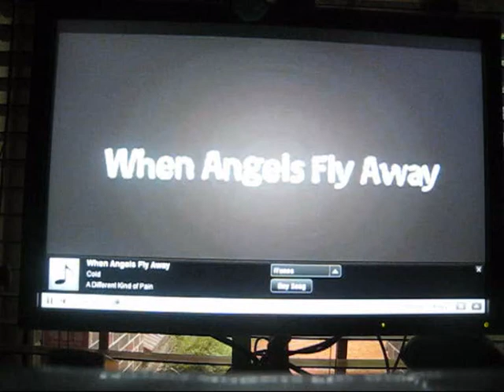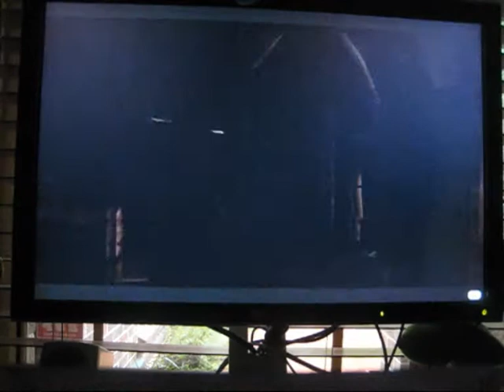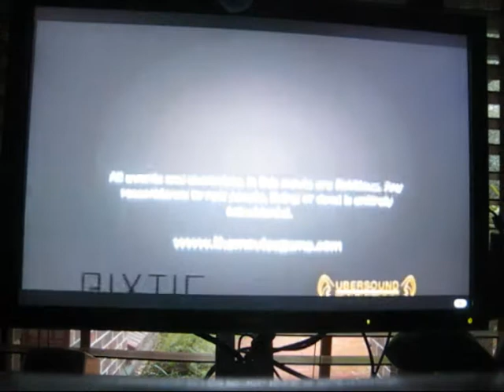No War - The Movies Game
Sorry for the poor quality, because of copyright in some countries I've had to do it this way so people in my home country can see them. :o)

It is by Cold and called When Angels Fly Away.